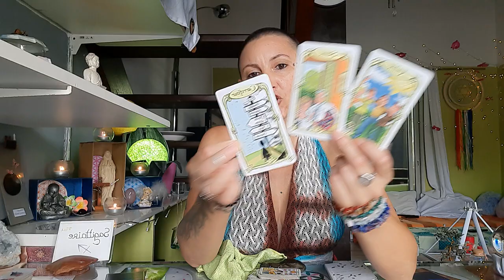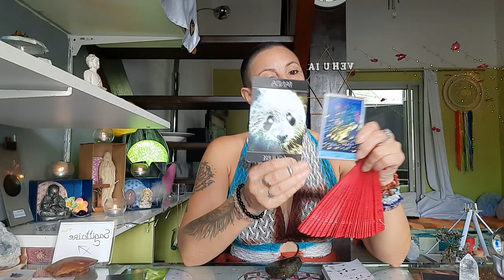💫♐️Sagittaire Mars 2023💫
Lecture à 10:00

💫Ne Prend Que Ce Qui Raisonne En Toi

💫Tout Mon Amour Belle Âme💖😇🙏

Pour des messages en musique 🎶 c'est ici (m'envoyer un message sur messenger pour que je puisse t'ouvrir la porte 😊)